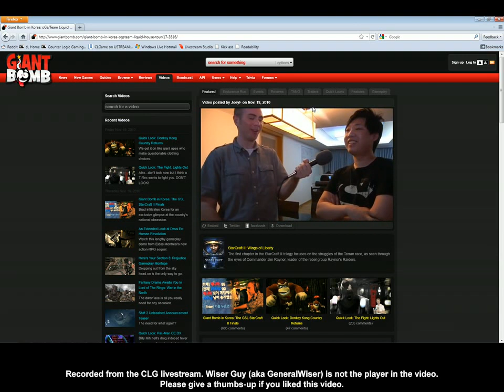LoL - Katarina 3 pt1 - HotShotGG